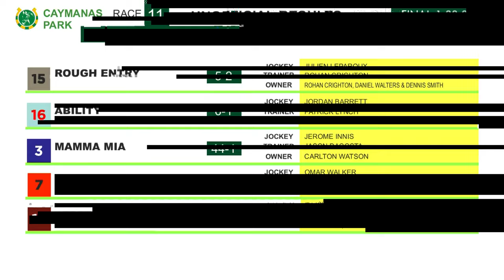The Mouttet Mile Invitational 2023 | Winning Jockey Interview | Caymanas Horse Racing | SportsMax TV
SportsMax TV presents the 2023 Mouttet Mile.

Watch Caymanas Horse Racing LIVE on SportsMax and on the SportsMax app!.